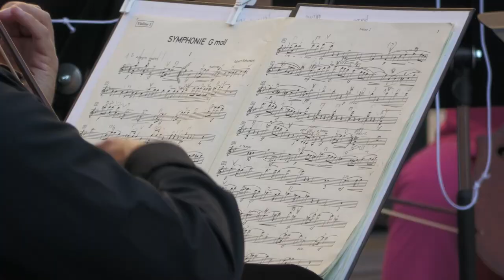Püspökvári Zenés Esték - Pécs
Elkezdődtek a Püspökvári Zenés Esték Pécsen. A Filharmónia Magyarország hagyományaihoz híven idén is szabadtéri koncertekkel örvendezteti meg a klasszikus zene híveit.  A Danubia zenekar előadásában Schumann és Mendelsssohn művek hangzottak el a Pécsi Bazilika nyugati oldalán található téren.